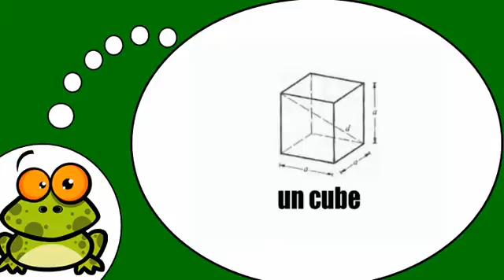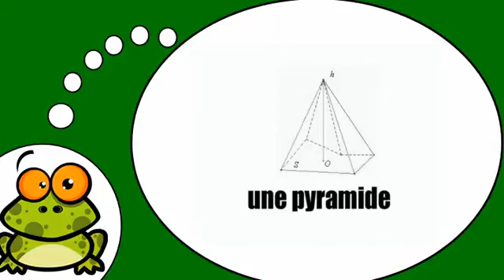Baro luuqada Faransiiska # Les formes géometriques = Vol2